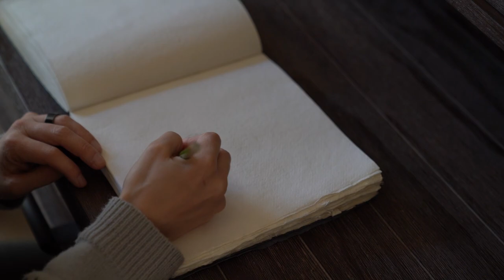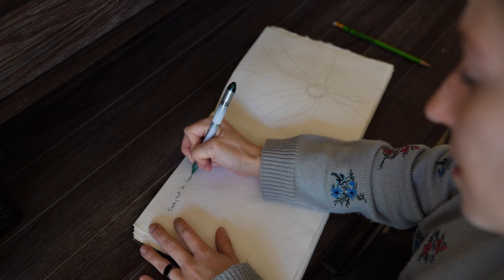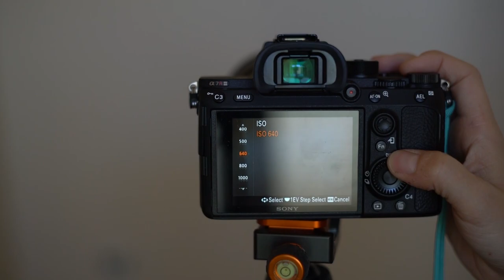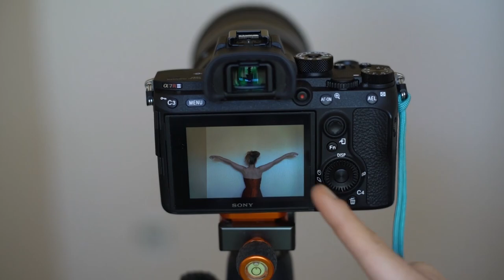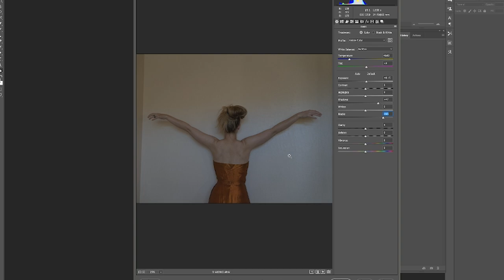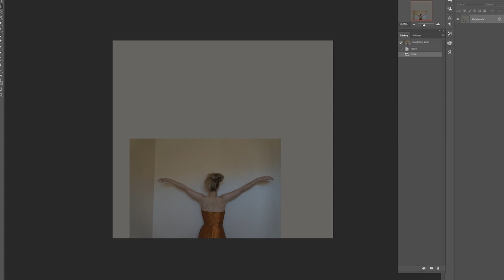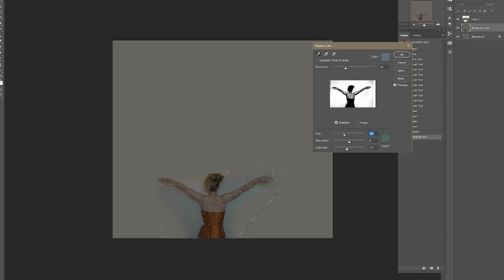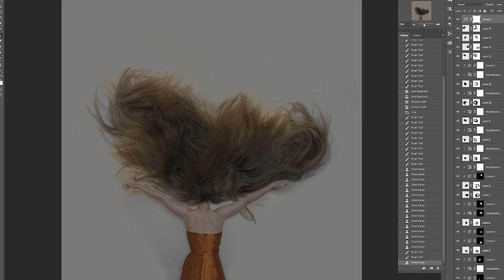White Wall Wednesday: The Creative Process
New videos on Wednesdays! Use WhiteWallWednesday so I can see what you make!

Go behind the scenes on my photo shoots, into the editing room, and chat with me about being an entrepreneur, creativity, and more.

Music: "Plimsolls and Shades" by John Ahlin, "Lovin Life 5" by Stefan Netsman, "Acoustic Rythm 05" by Stefan Mothander, "Positive Acoustics 18" by Orjan Karlsson